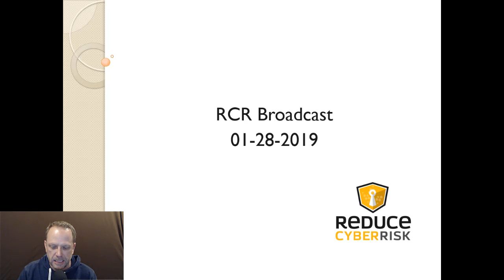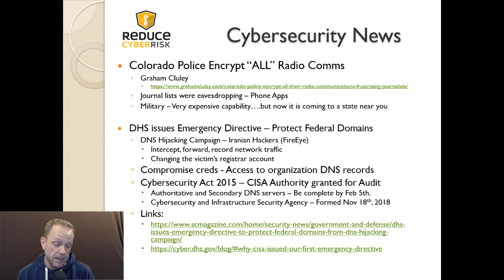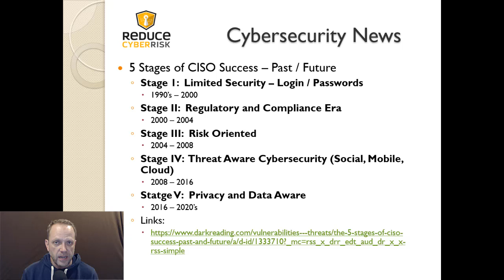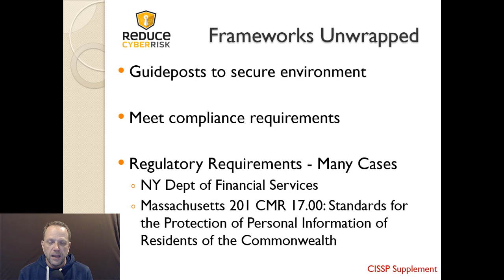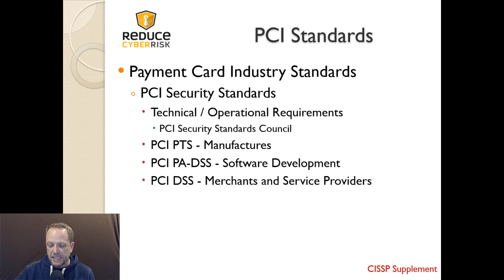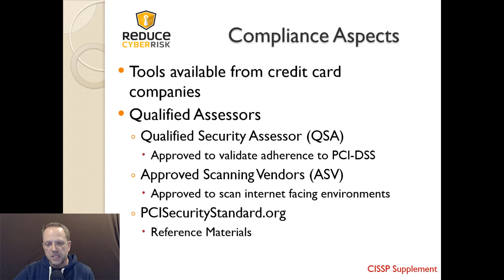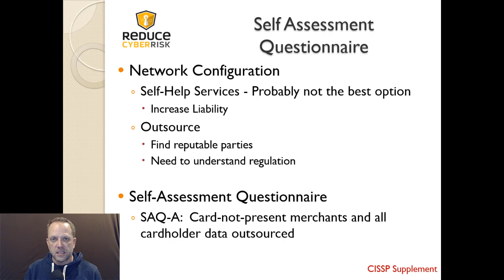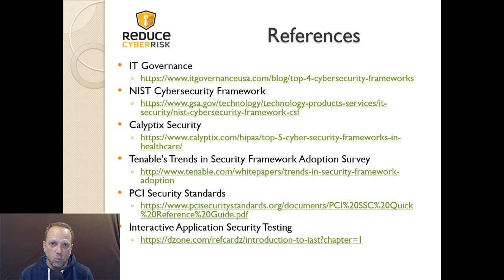[RCRB 022] - Security News and Cybersecurity Frameworks (CISSP) - Part I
Shon Gerber from ReduceCyberRisk.com reveals to you the steps and the cybersecurity training you need to grow your Information Security career while protecting your business and reduce your company’s cyber risk.  Shon utilizes his expansive knowledge while providing superior training from his years of cybersecurity experience.

[RCRB] In this episode, Shon will talk about recent security news: Colorado Communication Encryption; DHS DNS Hijacking; 5 Stages of a CISO.  In addition, Shon will be providing training on the understanding of Cybersecurity Frameworks and their importance in protecting your business or for your CISSP certification.   Some of the content will include PCI-DSS, ISO 27001, Cybersecurity Framework, and so much more.

As always, utilize Shon’s cybersecurity training to help fulfill your Continuing Education credits for your CISSP or other security certification.